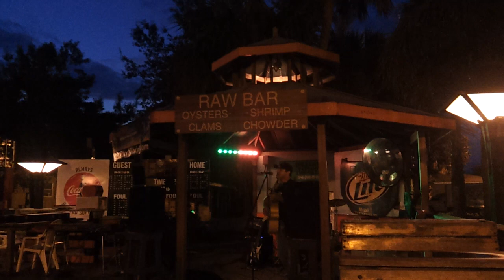CHRIS CANYON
Chris Canyon at The First Turn in Port Orange, Fla.

Get Bucked
words and music by

Wish i had a dime for every dime that i aint got
wish i was a better man believe it or not
so friday i'll forget about the boss and that old job
take my beat up pick up truck and grab my buddy john

and get bucked get down get out the old jar and pass it around
get loose get right getting with my friends on a saturday night
well if i get to drunk get the keys to my truck get bucked

me and john hanging in the parking lot down at the bar
caught a couple cuties with a booty getting out of a car
spend a couple hours with em kicking down out on the floor
take em by the hand and were headed straight out of the door